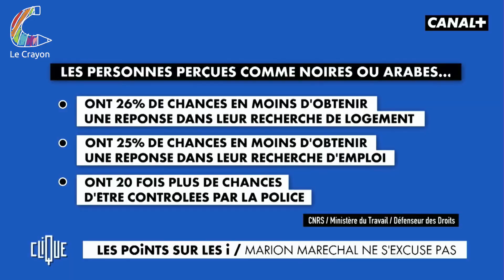MACRON VA DÉMISSIONNER ?! : ACTU (très) PRESSÉE #7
LhompreC revient sur l'actualité de la semaine, on ne vous en dit pas plus, on est (très) pressé...

Le Crayon